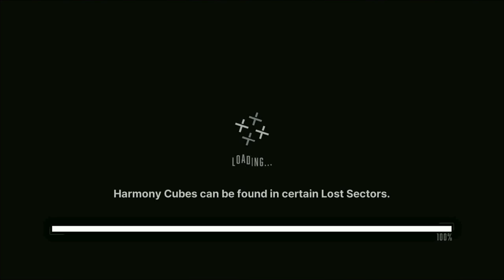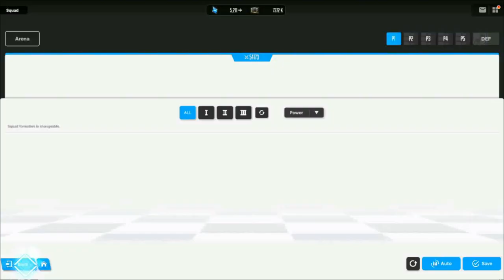I now have a chance to get top 10 border | Goddess of Victory Nikke: Rookie Arena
Using a burst team to quickly defeat the other team's comp. Quite effective against higher normal team comps.